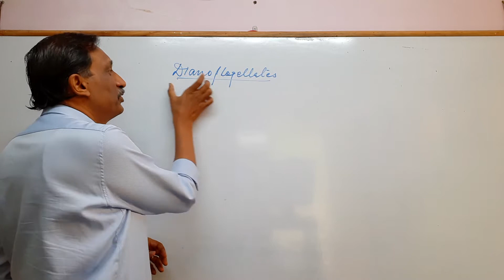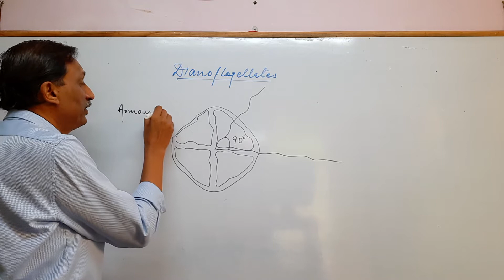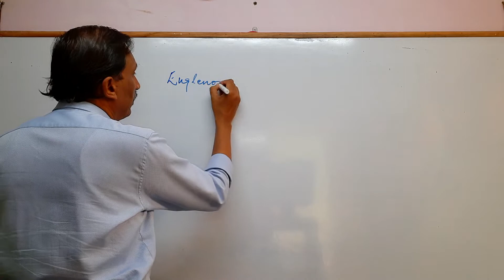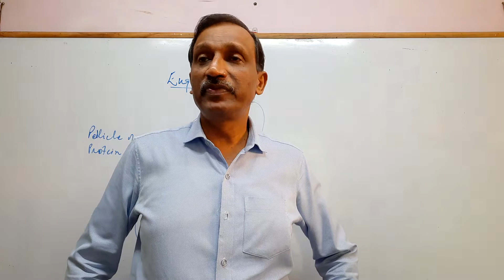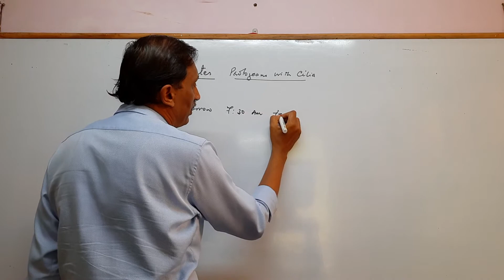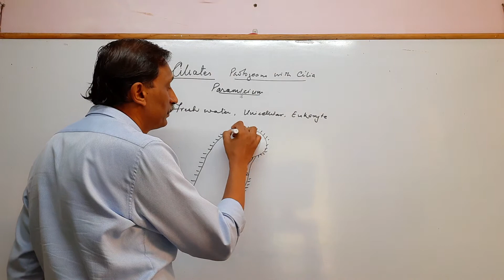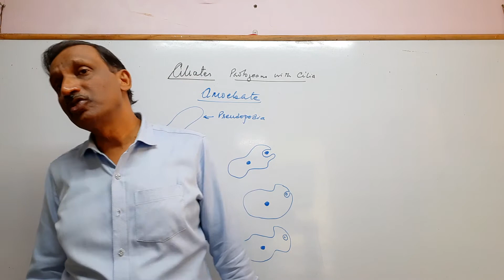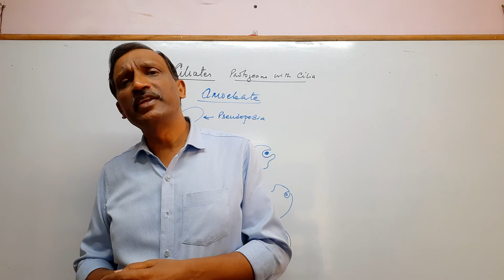CHAPTER 2 BIOLOGY 4 SEP 2020